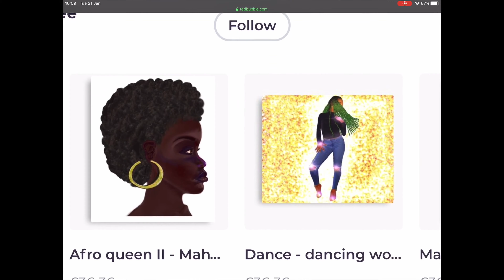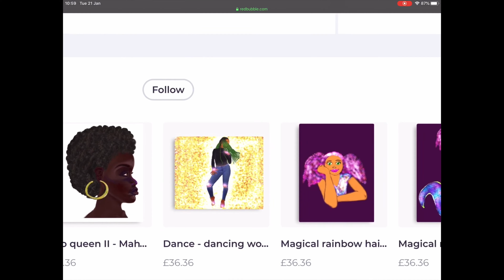How I draw a girl with dark skin - Paint with me Procreate speed painting dark skin timelapse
Watch me paint a very realistic looking dark skinned  Afro queen using the Procreate app.
 You can buy my art at artonmytee.redbubble.com